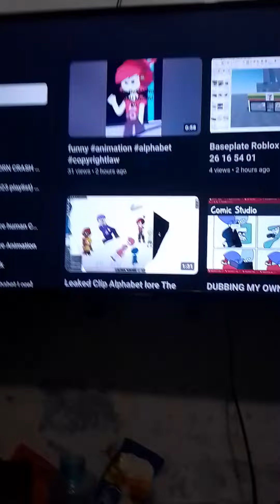la letra Veh es inteligente